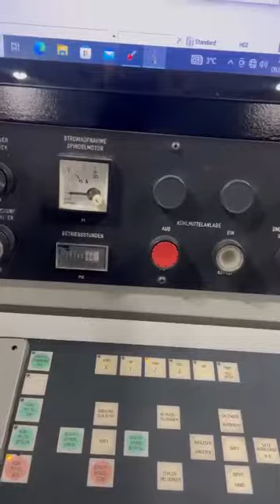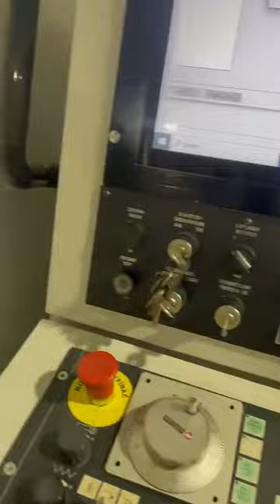Saacke HGI 4 - Year 2002 CNC HOB Sharpener-1